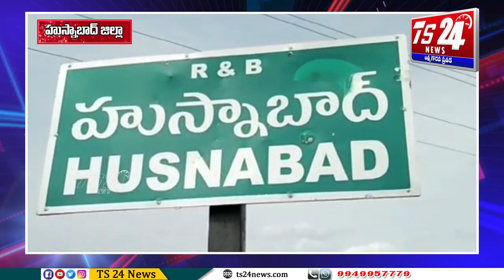నిఘా నేత్రాలు నిర్వహణ లోపం|TS24 News